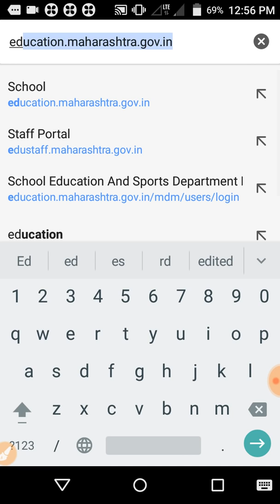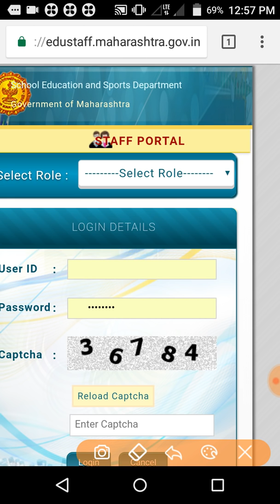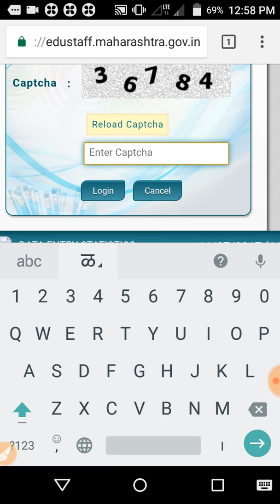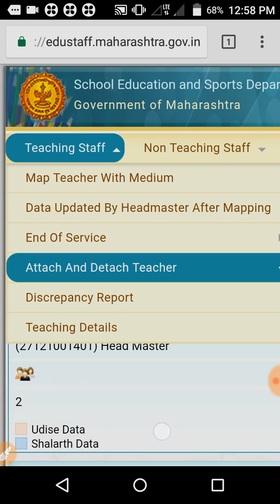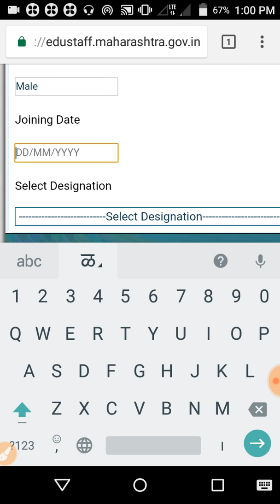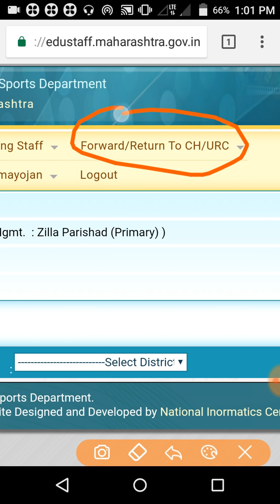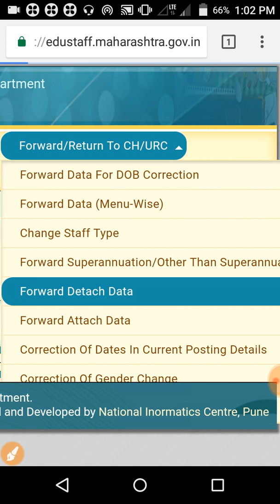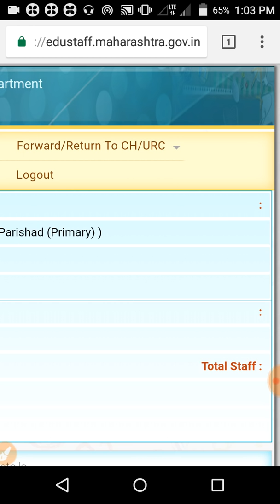How to attach teacher on staff portal in new school from mobile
Staff portal वरून शिक्षकांना नवीन शाळेवर attach कसे करायचे फक्त मोबाईल वापरून